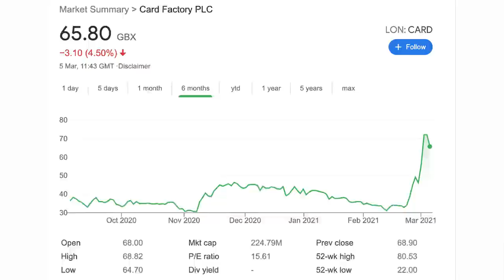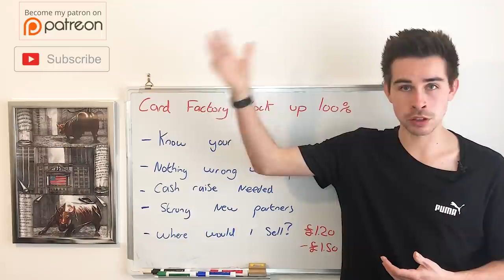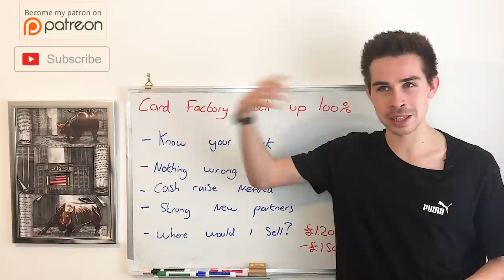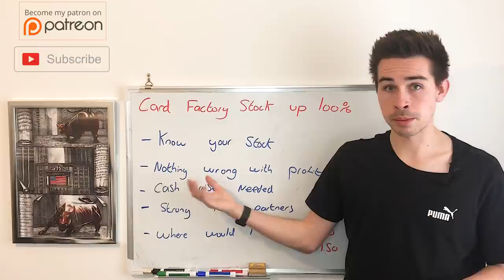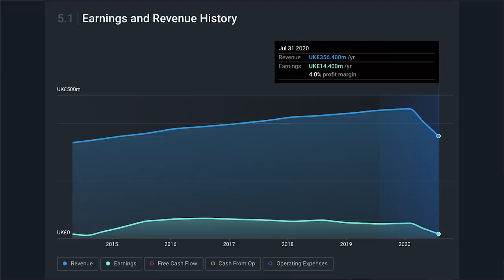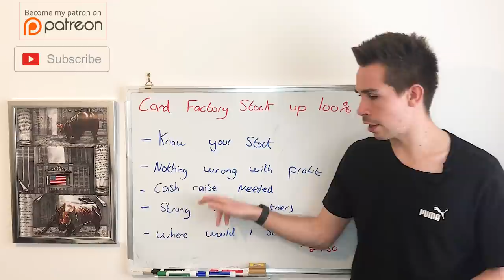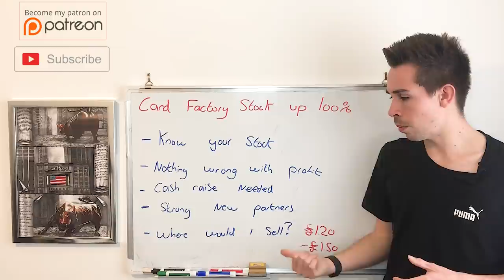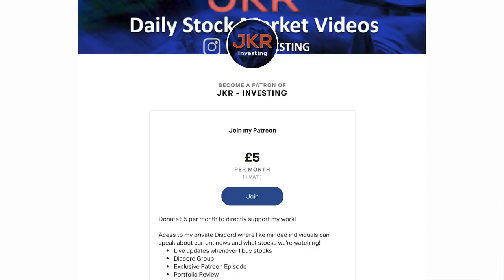Card Factory Stock Up 100% - Now What?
Hi! my name is Jacob, and today,  i do a update on Card Factory stock